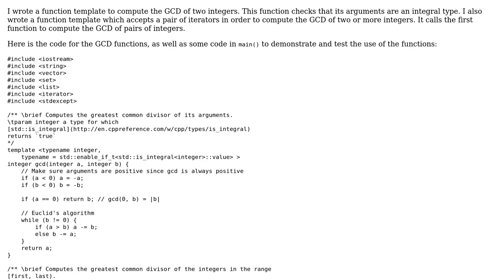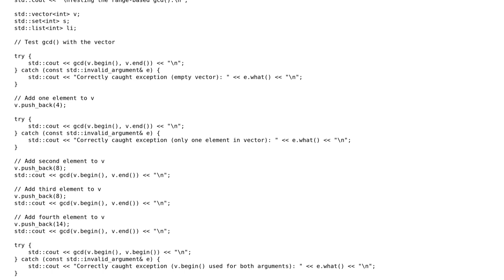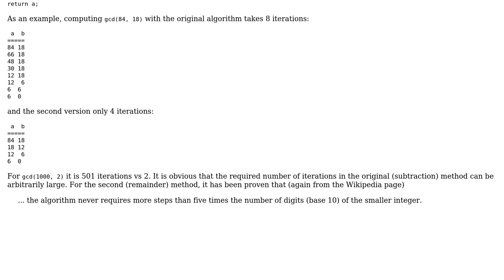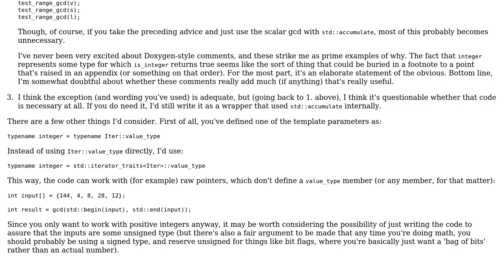Greatest Common Divisor of two or more integers (2 Solutions!!)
Greatest Common Divisor of two or more integers

With thanks & praise to God, and with thanks to the many people who have made this project possible! | Content (except music & images) licensed under CC BY-SA | Music | Images & others | With thanks to user Null user Martin R user Jerry Coffin and the Stack Exchange Network Trademarks are property of their respective owners. You are responsible for your own actions.